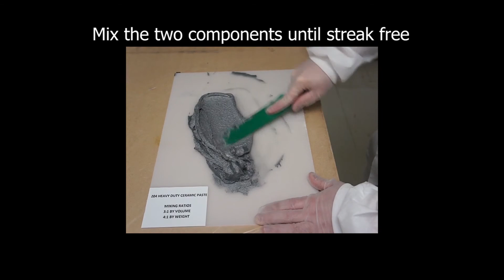204 heavy duty ceramic introduction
For further details and purchase options...

Resimac 204 abrasion resistant materials can be used across a wide range of industries. The 204 series of products are ideal for protecting metallic surfaces subject to wear from heavy abrasion and impact.
Process equipment and structures that are involved in grinding, crushing, dry sliding abrasion, wet sliding abrasion, high impact environments and chemical attack can be protected from premature failure using the Resimac 204 series products.

Eroded dredging pumps
Eroded filter surfaces
Pipe elbows and internal pipe surfaces
Chutes and hoppers
Coal & aggregate grinders/ crushers